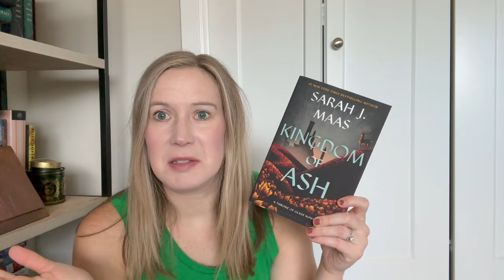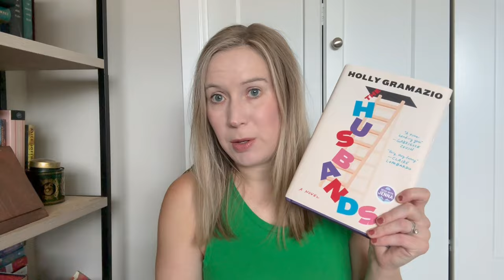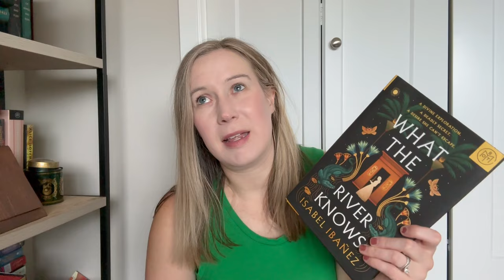Mid Year Book Freak Out Tag 2024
✨QUESTIONS
1. Best book you’ve read so far this year.
2. Best sequel you've read so far this year.
3. New release you haven't read yet, but want to.
4. Most anticipated release for the second half of the year.
5. Biggest disappointment.
6. Biggest surprise.
7. Favorite new (debut or new-to-you) author.
8.. Book that made you cry.
9. Book that made you happy.
10. Most beautiful book you've received or bought so far this year.
11. What books do you need to read by the end of the year?

ORIGINAL TAG CREATORS
Ely (@Earl Grey Books)

chami

Amazon Wishlist

Equipment I use:
Lighting: Natural Lighting or a ring light